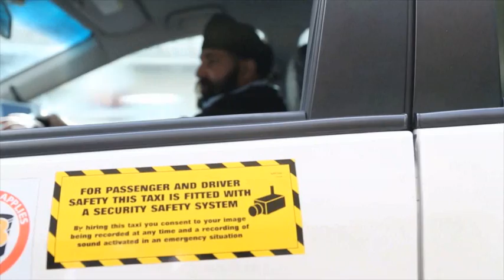Taxi Adelaide Suburban Taxis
Suburban Taxis located in Adelaide is an excellent choice if you are looking for taxi or cab.